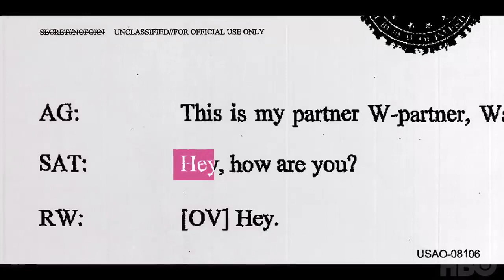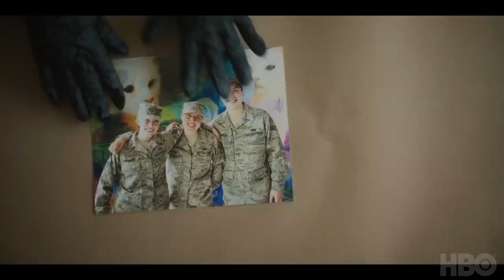Reality 2023 Trailer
2023 American reality movie directed and written by Tina Sutter, this movie is a joint production series of three companies named Seaview Productions, Burn These Words and 2Sq Ft on May 23, 2023 through the service HBO Max was also released. This film, whose story is based on real events, actors such as Sidney Sweeney, Josh Hamilton, Marchant Davis, Benny Alge, John V, Darby, Arlo, Alan Anthony Smith also acted in this film.